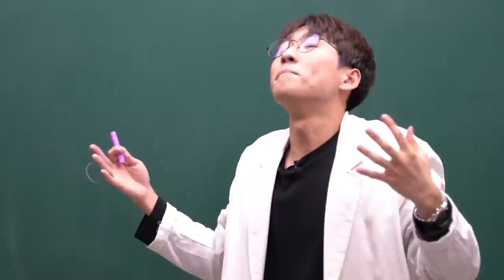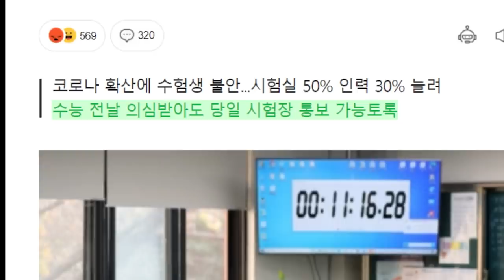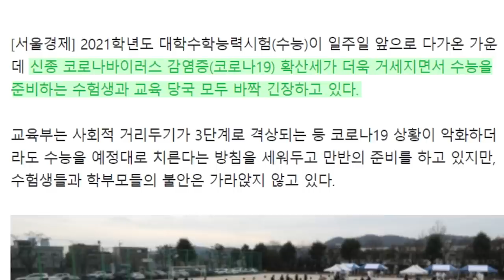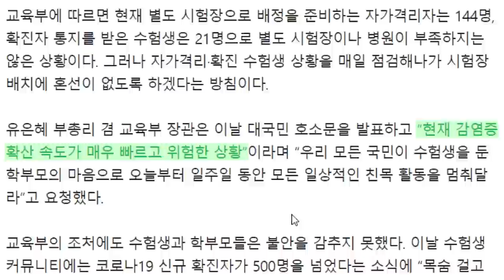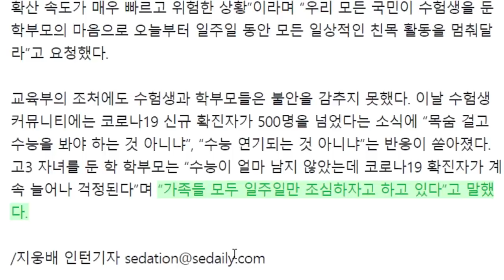500명대 확진자에 수능 추가 연기 논란? 너무 안타깝지만 더 이상 흔들려서는 안 됩니다..!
채널 문의 ▼
미미미누 인스타그램 ▼